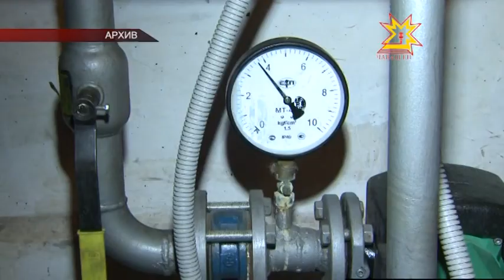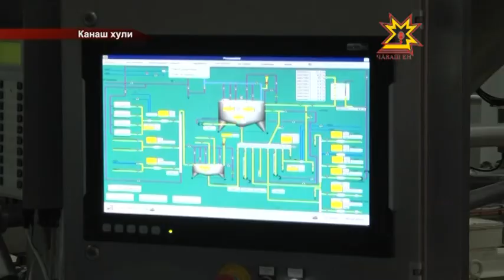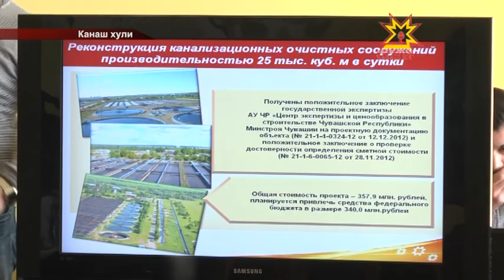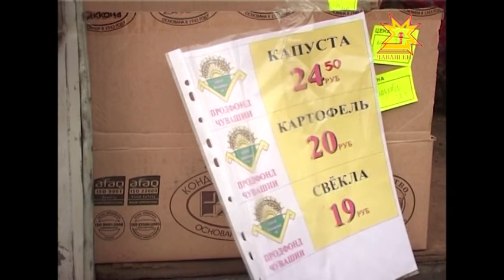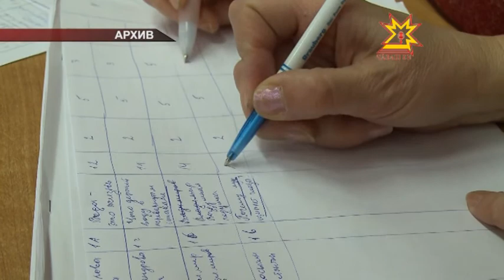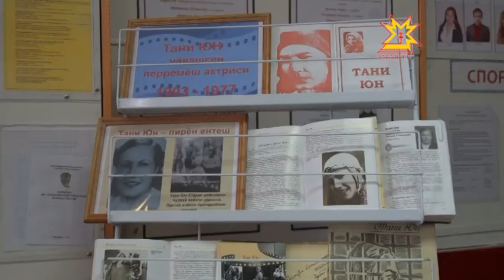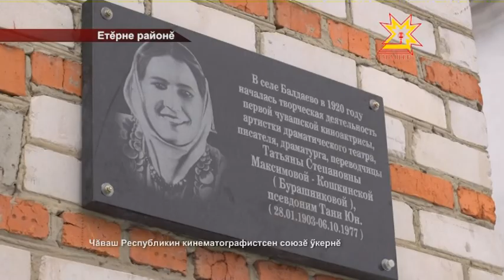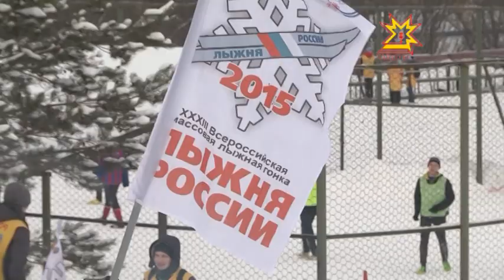Республика Информаци Кăларăмĕ 09.02.2015 вечерний выпуск